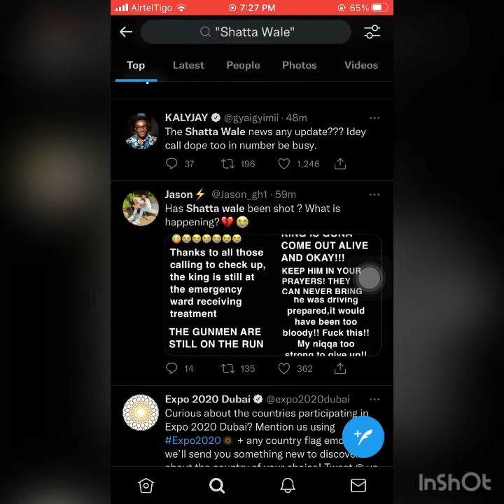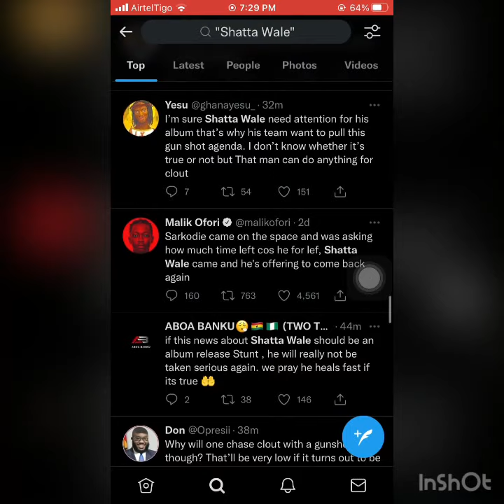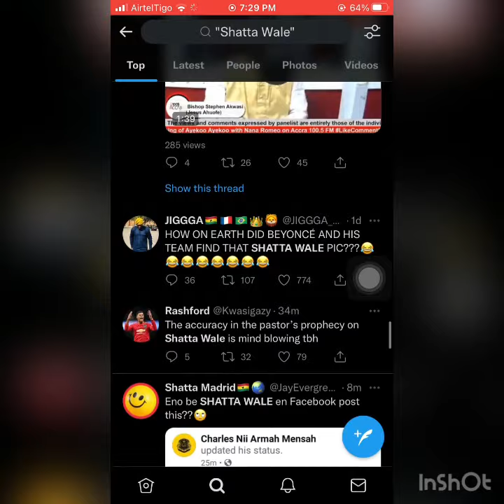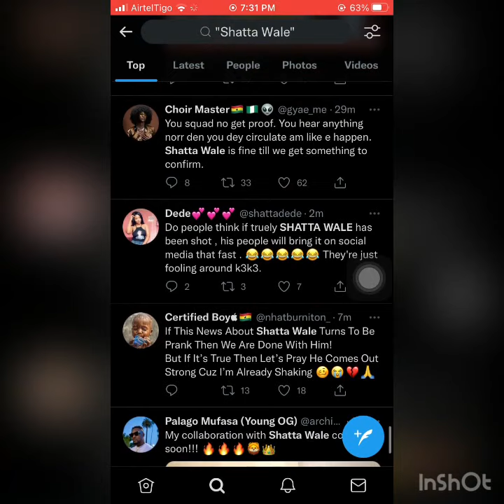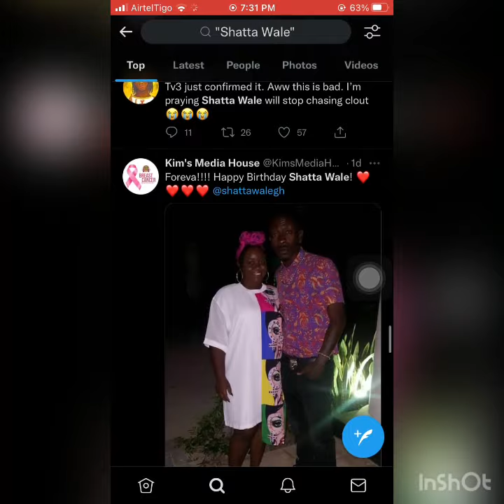VIDEO OF HOW SHATTA WALE WAS SHOT BY THE ARMED ROBBERS AT HIS MANSION